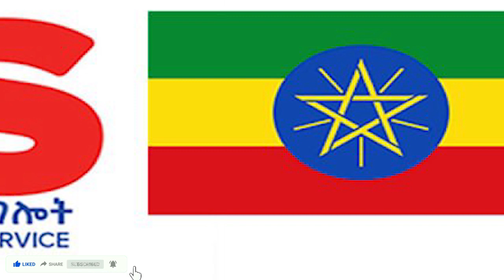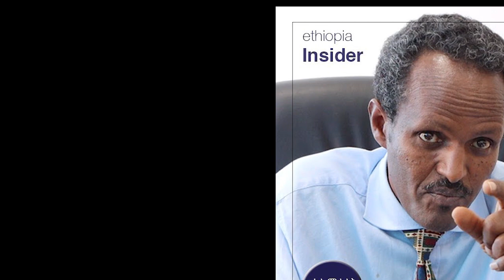Orbit Media Outlet - OMO የዕለቱ ዜናዎች |Feta daily| Ebs | Ethioforum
• Revolutionizing Ethiopia: Grand Abyss...